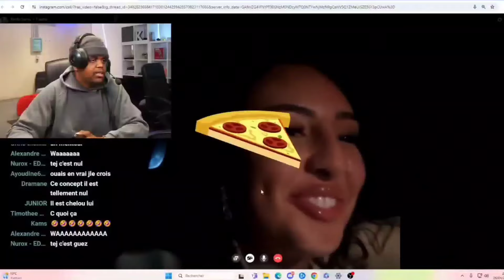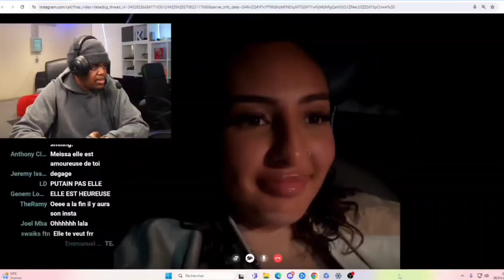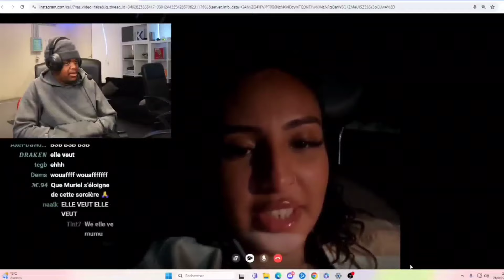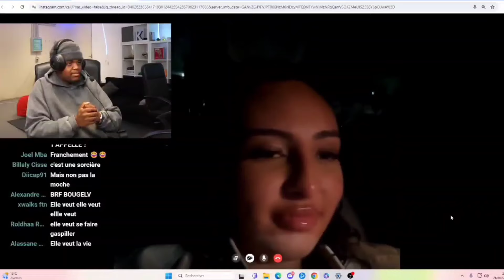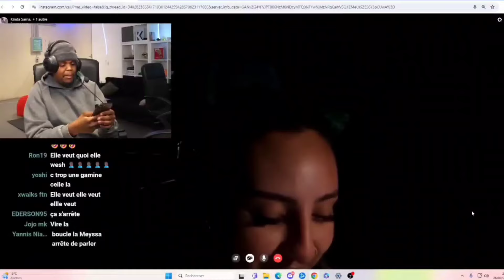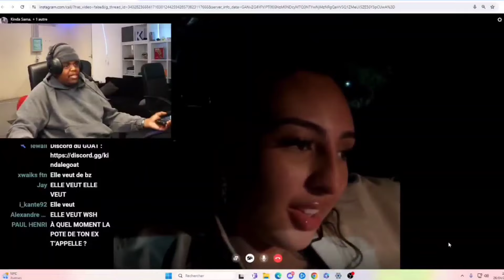ELLE AVAIT TOUT PRÉVU ....